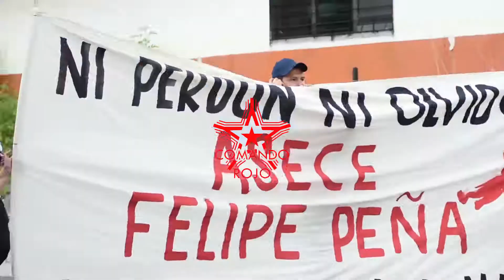NO PASARAN, NO VOLVERÁN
A 43 años de la masacre de los estudiantes universitarios, juramos vencer!!!

Movimientos populares, organizaciones y estudiantes universitarios conmemoran el 43 aniversario de la masacre de los estudiantes universitarios, las consignas contra los Gorilas de derecha son "No Volveran, No pasaran"; hoy se recuerda esa gesta heróica en paz, sin que nos aplasten los tanques, ni bajo el fuego de francotiradores y fusileria de la Guardia, esa paz hay que cuidarla y no caer en la trampa de calenturientos que dicen querer "levantarse en armas".

Los estudiantes mostraron su descontento con las politicas neoliberales y la intención clara de debilitar nuestro proceso de paz y democracia, así como el repudio con aquellas fuerzas políticas que desean Privatizar el agua, esta vez, incluyeron junto al Gorila un traidor mas y se quemo la camisa Celeste del Movimiento Nuevas Ideas, que realmente debería llamarse Movimiento Naranja al aliarse con el Apendice de ARENA, la derecha unifica su segunda candidatura con GANA.

La Izquierda debe recoger su fuerza desde el pueblo, los movimientos y la fuerza estudiantil, UNIDOS GARANTIZAREMOS LA VICTORIA.